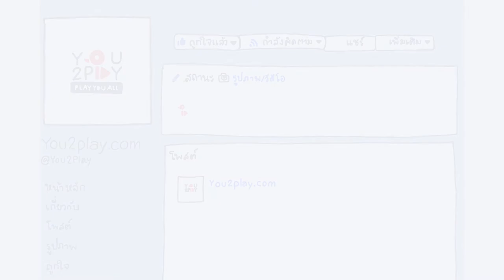ROOF - ceremony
"Everyday Play2You"

สามารถชมคลิปอื่นๆ ของ "ROOF" ในรายการ Everyday Play2You ได้ที่ :